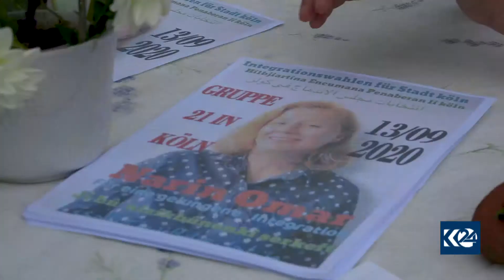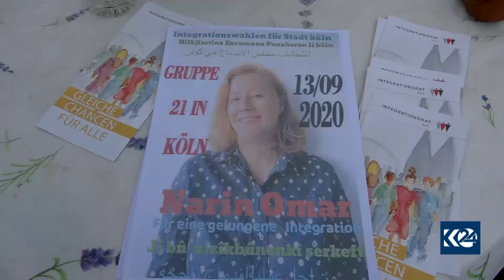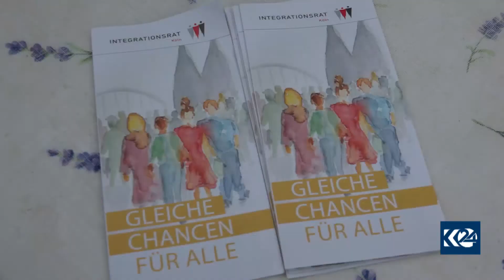Helbijartinên Bajêrvaniyan yên Herêma Bakurê Rayn li Elmanya Dest pê kirine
Di qenala Kurdistan24 Kurmancî de, videoyên bi zimanê kurdî, zaraveyê kurmancî tên weşandin. Video derheqê nûçeyên siyasî, aborî (ekonomi), jiyan, dokûmenterî, werziş (spor), ziman, dîrok, serborî û hwd. de belav dike; weşanê dike.